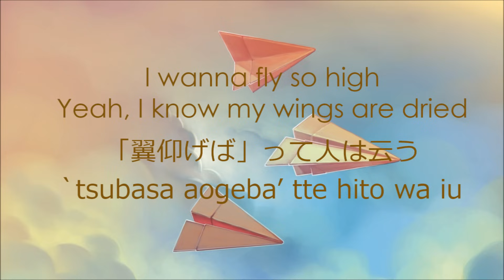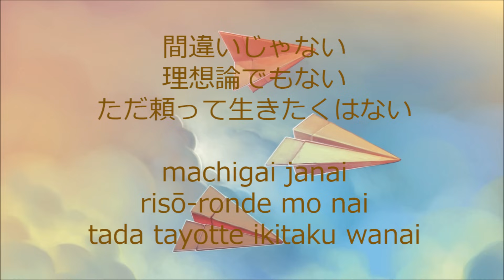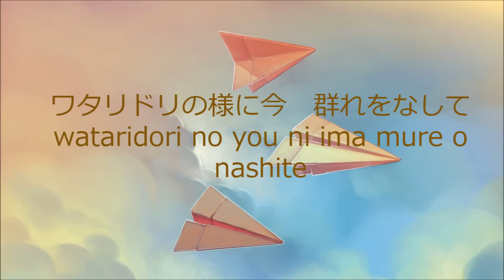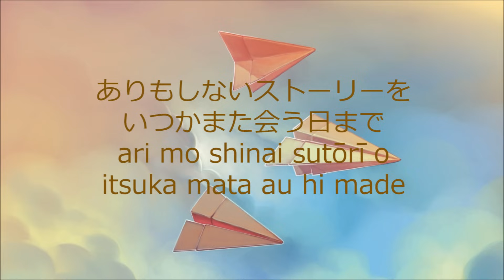[Alexandros]- ワタリドリ (Wataridori) 歌詞/Romanji lyrics video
Do support their 10th Single「ワタリドリ/Dracula La」!